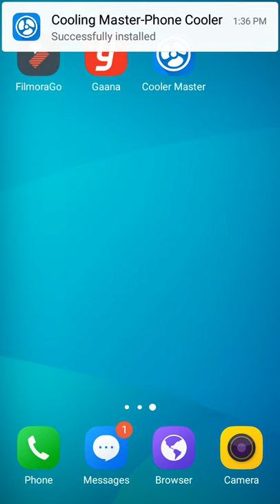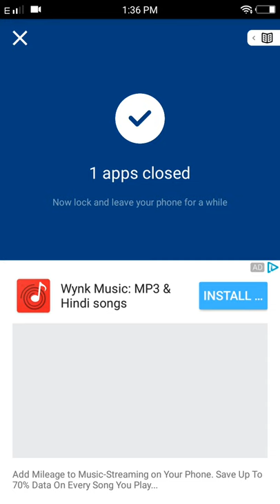Heating Problem Sulation